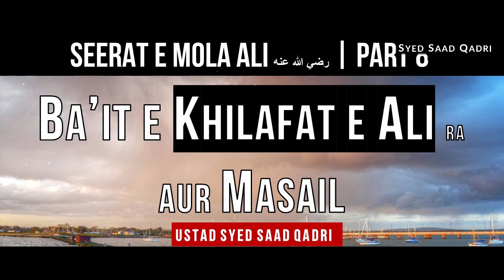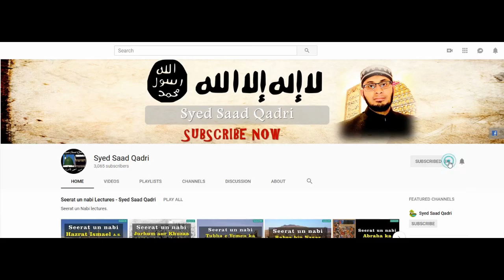Seerat e Mola Ali RA - Part 8 | Bait aur Masail